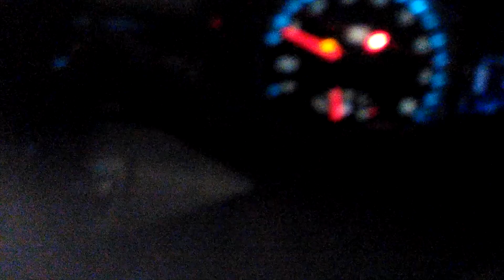COMET BUSES 1-19-2024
Columbia, South Carolina

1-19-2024